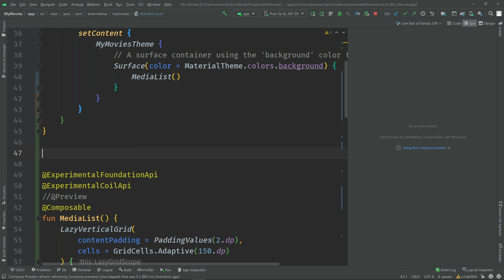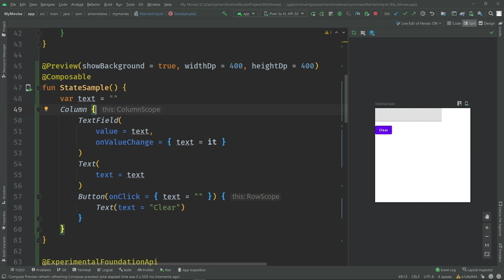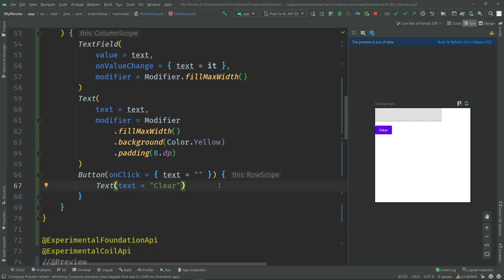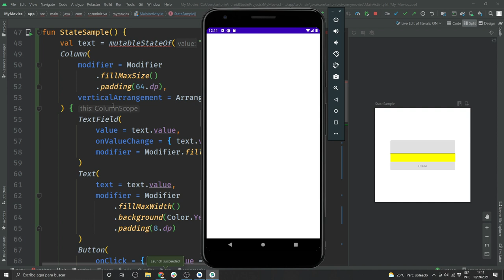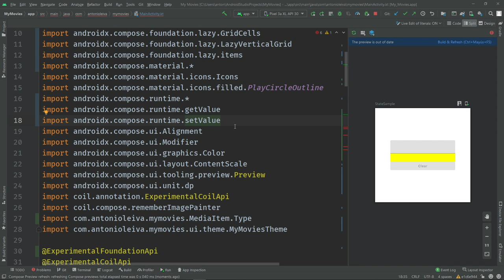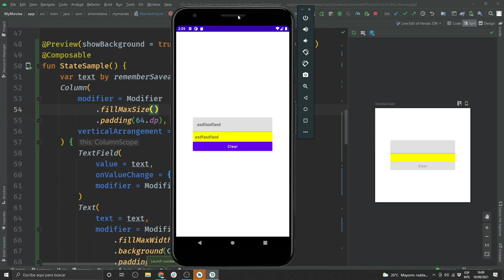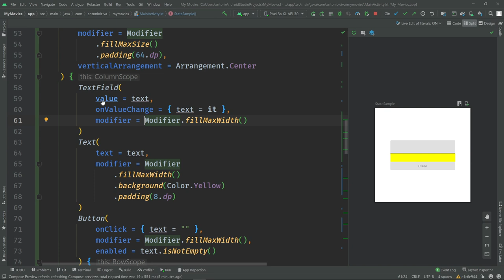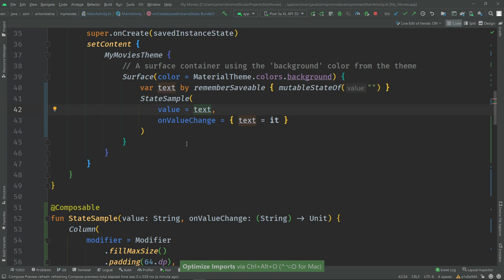El estado en 🔵 Jetpack Compose #7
Cuando uno viene del sistema clásico de vistas, cambiar el chip para empezar a pensar en Compose cuesta un poco precisamente por este paso.

En este vídeo te quiero dar una introducción a cómo funcionan los estados en Compose y cómo usarlos, pero este es un tema muy extenso que da para muchos posts.

Índice:
00:00 Intro
00:24 Qué debes tener en cuenta
01:07 Ejercicio de ejemplo
13:00 Sacar estado
16:47 Final

1️⃣ La situación de Kotlin en el mercado y la oportunidad de aprenderlo
2️⃣ Cómo empezar con Kotlin desde cero en pocos minutos
3️⃣ Cómo Kotlin puede hacerte mucho más productivo